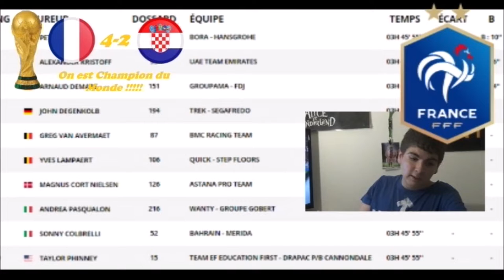Le Tour de France 2018: Le Débrief de la 13ème Etape